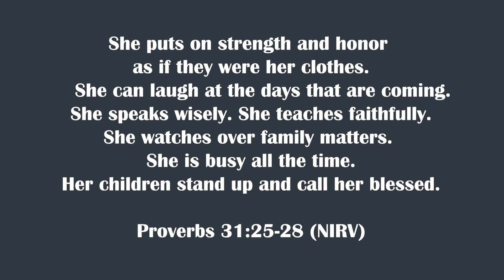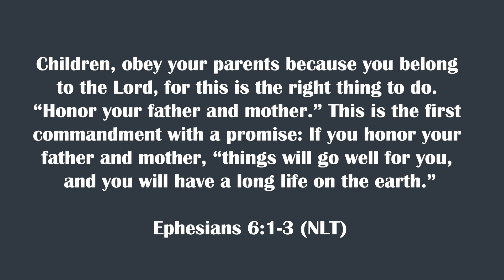Elevate Kids at Home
Elevate Kids | The Story of Mary

ELEVATE KIDS

Welcome Elevate kids! Join us every week for a time of bible reading, crafts, worship and prayer.

-Proverbs 22:6

JOIN US:

SUNDAYS:
8:30 am - Servicio En Español
9:00 am - 1st English Service
11:00 am - 2nd English Service
1:00pm - 3rd English Service
FRIDAYS:
8:00pm - Student Service
LIFEGROUPS:
7:00pm - Seasonal (Monday-Friday)

6250 MIAMI LAKES DR, 33015

Please help support this ministry and mission to continue to reach people for Christ HERE: Thisismyhome.church